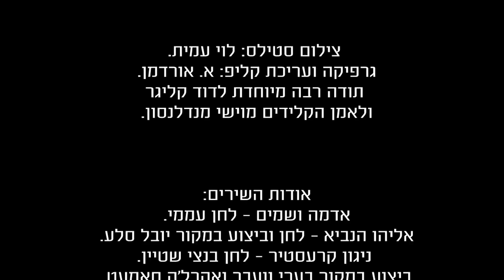יואלידאנס - מחרוזת להיטים עם יואלי שטיינברג | yoelidance - Hits Medley - Yoeli Steinberg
מחרוזת מדליקה: "yoelidance"!

אחרי שני סינגלים יוצא זמר החתונות המצליח יואלי שטיינברג ברצועת דאנס קצבית ומקפיצה "yoelidance".

 "yoelidance" מכילה בקרבה את מיטב הלהיטים אותם מבצע שטיינברג מידי ערב באירועים וחתונות בהן הוא מופיע, ביניהם "אדמה ושמים", "אליהו הנביא", "ניגון קרעסטיר", "נעימת השיכורים" ועוד.

כדי להנציח בשירים הללו את האופי והמרץ המיוחד שיש ליואלי שטיינברג בשירתו נקרא אל מלאכת העיבוד המעבד המוכשר שרוליק מנדלסון שידיו רב לו במוסיקה אלקטרונית מן הסוג הזה, שהעניק ללהיטים הגדולים הללו חיות חדשה בטעם אלקטרוני קצבי ושובב, כשעל העיבוד הקולי של "yoelidance" הופקד וניצח ביד רמה דייויד טויב.

עד כאן היו הסופרלטיבים, עכשיו בואו לרקוד עם "yoelidance", תהנו!

קרדיטים:
שירה: יואלי שטיינברג | עיבוד והפקה מוסיקלית: שרוליק מנדלסון | קולות ועיבוד קולי: דייויד טויב | מיקס ועריכה דיגיטלית: אבי ז'נו | הוקלט באולפני 'טנור' - מיכאל צי | צילום סטילס: לוי עמית | גרפיקה ועריכת קליפ: אילה אורדמן 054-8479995 | ניו מדיה: בחזית | תודה רבה מיוחדת לדוד קליגר ולאמן הקלידים מוישי מנדלנסון.

אודות השירים:
אדמה ושמים - לחן עממי.
אליהו הנביא - לחן וביצוע במקור יובל סלע.
ניגון קרעסטיר - לחן בנצי שטיין, ביצוע במקור בערי וועבר ואהרל'ה סאמעט.
נעימת השיכורים - לחן יוני רועה.

לפרטים נוספים והזמנות לאירועים: 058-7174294